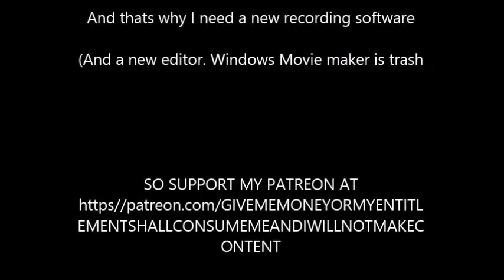Bitrate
I bet the jews did this.